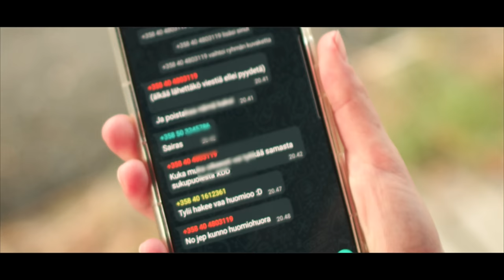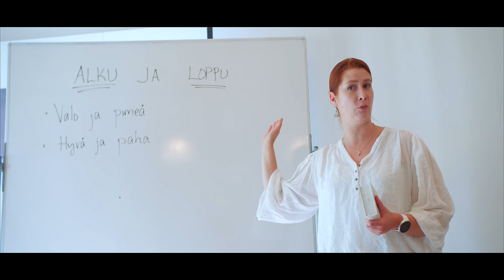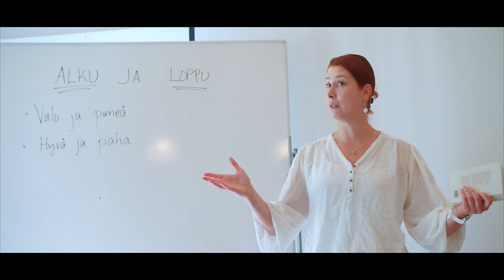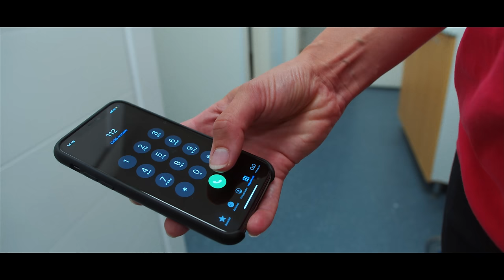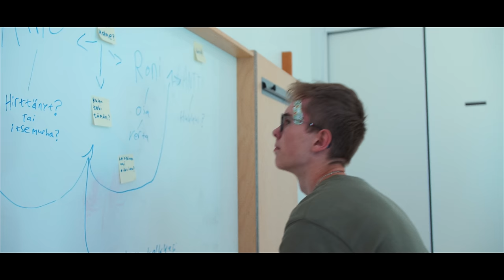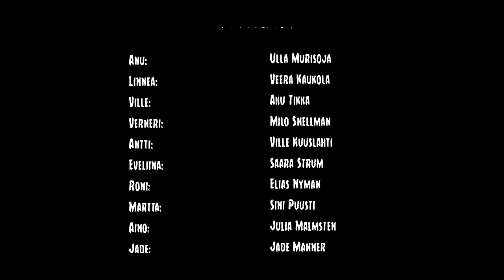Peccatum (Movie)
Peccatum ( Movie) Kauhu/Draama  2021

Ohjaus: Eetu Heikka ja Dola Suosalmi

Käsikirjotus: Eetu Heikka, Dola Suosalmi, Veera Kaukola, Nea Tähtinen ja Daniel Hakkarainen

Kuvaus/Editointi: Joni Media

Musiikki: Venla Seppä

Tuotanto: Heikka Film